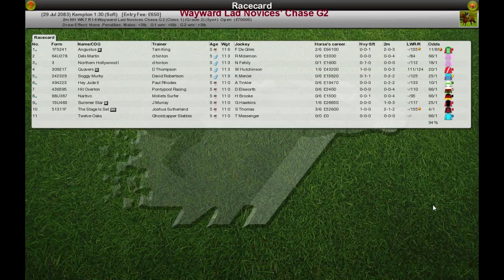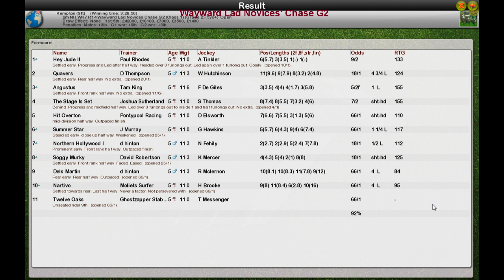NH WK7 R14 Wayward Lad Novices' Chase G2